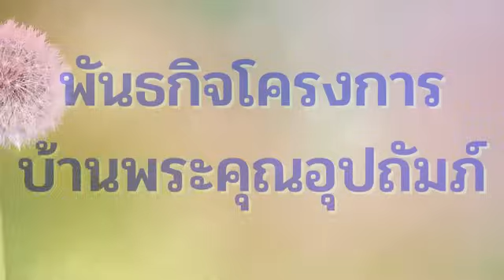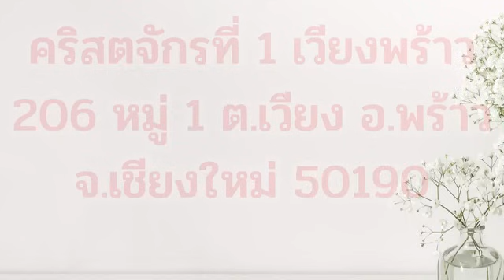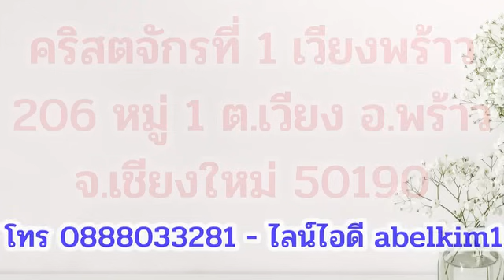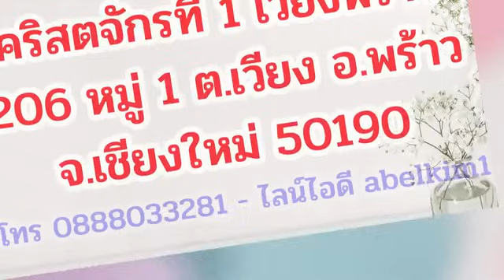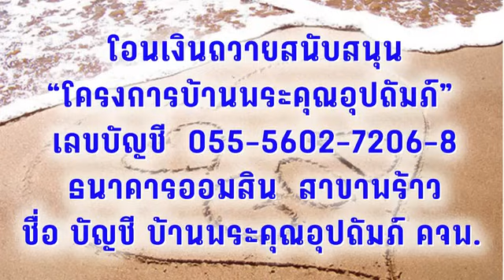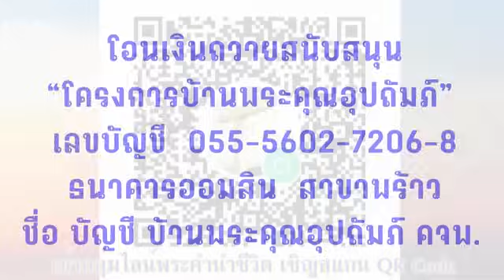14 มีนาคม 2024 เชิญให้กลับใจ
เชิญให้กลับใจ

เตรียมจิตใจ:
พระเจ้าทรงส่งพระบุตรที่ทรงรักที่สุดมาให้เรา ทั้งที่ทรงทราบดีว่าเราจะปฏิบัติต่อพระบุตรอย่างไร ให้เราขอบคุณพระเจ้า เพราะไม่มีอะไรจะมาขวางกั้นพระองค์จากการทรงช่วยกู้เรา

“เจ้าของสวนองุ่นจึงกล่าวว่า ‘ข้าจะทำอย่างไรดี? ข้าจะส่งลูกรักของข้าไป เขาคงจะเคารพลูกคนนี้’” ลูกา 20:13

สำรวจและใคร่ครวญ:
ในพระคัมภีร์เดิม มีการใช้ภาพเถาองุ่นเพื่อเล็งถึงอิสราเอลซึ่งเป็นประชากรของพระเจ้า ดังนั้น เวลาที่พระเยซูตรัสคำอุปมานี้ พระองค์ไม่ได้ทรงสุ่มเลือกชื่อผลไม้โดยบังเอิญ แต่ทรงตรัสโดยเจตนาเพื่อตำหนิกลุ่มคนที่ได้รับมอบหมายให้ดูแลประชากรของพระเจ้า
“ชาวสวนผู้เช่าสวนองุ่น” ในเรื่อง เล็งถึงปุโรหิตและธรรมาจารย์ ดิฉันนึกภาพเขาเหล่านั้นยืนอยู่ไกล ๆ คอยแอบฟังพระเยซูทรงสั่งสอนประชาชน แน่นอนว่าเขาต้องเข้าใจในความหมายของสิ่งที่พระเยซูตรัส แล้วคุณคิดว่าเขาจะรู้สึกอย่างไร? แล้วถ้าเป็นคุณ คุณจะรู้สึกอย่างไรเวลาที่คุณถูกวิพากษ์วิจารณ์ตรง ๆ ต่อหน้าผู้คนที่เคารพนับถือคุณ?
แต่พระเยซูไม่มีวันตรัสถึงใครเพียงเพื่อจะทำให้เขาอับอายเสียหน้า พระองค์ไม่เคยมีพระประสงค์จะกล่าวโทษใคร แต่ทรงต้องการให้เขาสำนึกในความผิดของตนเท่านั้น หลังการกล่าวโทษ เราก็จะยังคงจมอยู่ในความบาปเช่นเดิม แต่การทำให้สำนึกในความผิด ก็คือการส่งบัตรเชิญเพื่อให้กลับใจใหม่และยอมรับการให้อภัยจากพระเจ้า น่าเศร้าใจที่ข้อ 19 บอกว่า พวกหัวหน้าปุโรหิตและพวกธรรมาจารย์ต่างปิดใจต่อพระบุตรองค์เดียวซึ่งพระเจ้าทรงรัก เขาเหล่านั้นรักในลาภ ยศ สรรเสริญที่มากับตำแหน่งของตนมากกว่าการทำในสิ่งที่ถูกต้องชอบธรรม เมื่อพระบุตรเสด็จมา พวกเขาจึงเลือกที่จะทำลายพระองค์แทนที่จะนมัสการพระองค์

ตอบสนอง:
คุณจะตอบสนองอย่างไรเมื่อพระเจ้าทรงชี้ให้เห็นถึงด้านที่เป็นความผิดบาปในชีวิตของคุณ? คุณจะปิดหูปิดตาและเมินเฉยต่อพระองค์? หรือจะยินดีรับคำเชิญของพระองค์ที่ทรงเชิญให้เราหันกลับไปหาพระองค์ รับความรักของพระองค์ และยอมรับการอภัยจากพระองค์อีกครั้ง?